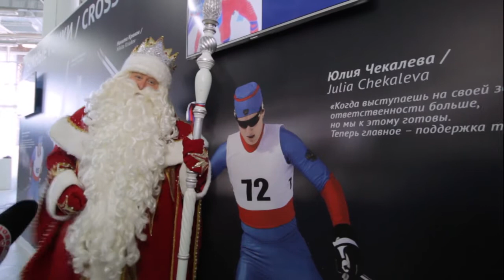Дед Мороз поздравляет Юлию Чекалеву с днем рождения.